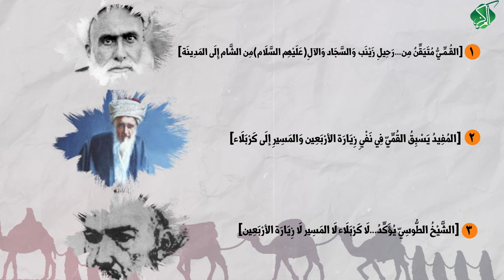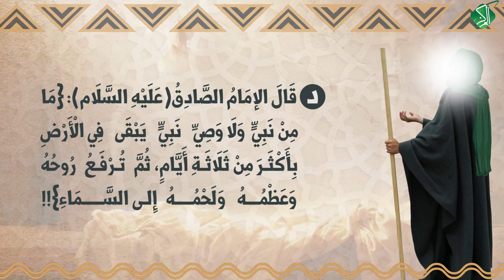الكَفْعَمِيُّ يَنْضَمُّ لِحَقِيقَة...رُجُوعِ زَيْنَب(عَلَيْهَا السَّلام) إلَى المَدِينَة